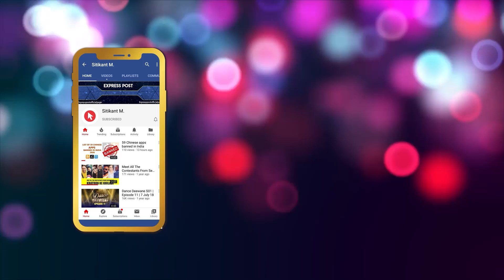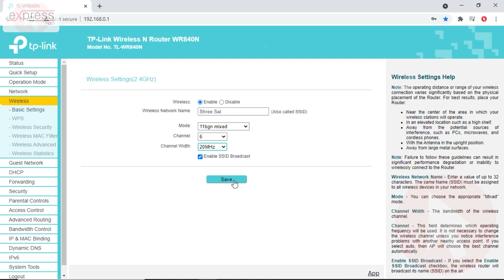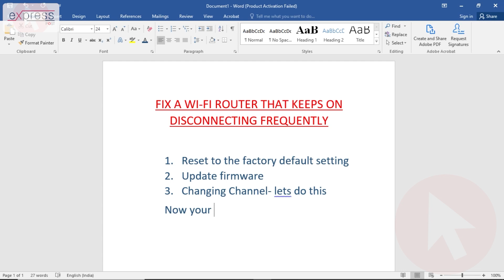Why Wifi Router Is Disconnecting Frequently | Tp Link Router Problem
Wifi connect disconnect problem
Wifi is getting disconnected automatically
Wifi connection getting disconnected frequently
Wifi disconnection problem in windows 10
Wifi is automatically disconnecting